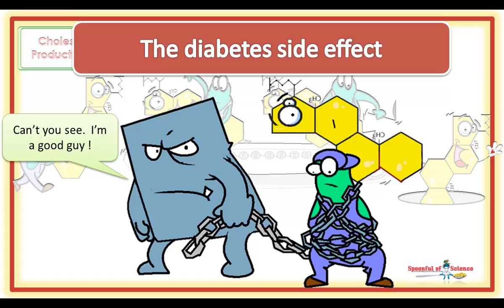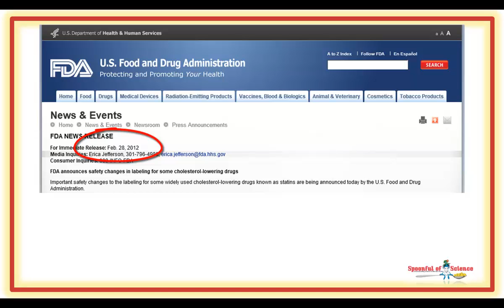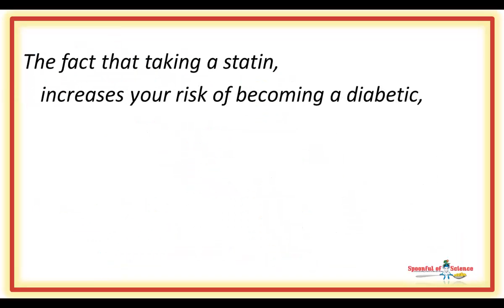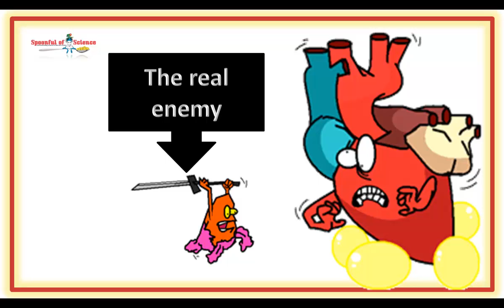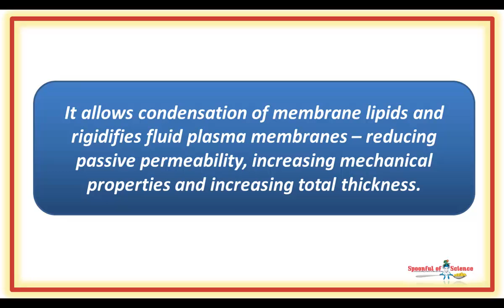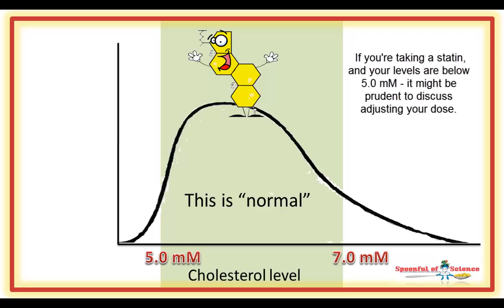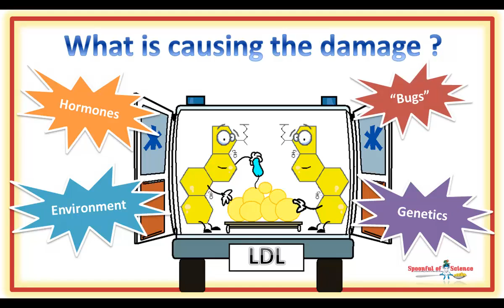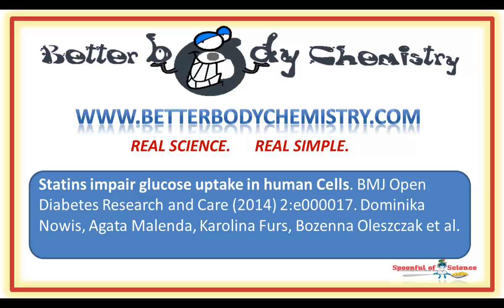How statins increase your risk of being a type 2 diabetic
Statins lower cholesterol but raise sugar levels and this is bad

When cholesterol levels are TOO low, sugar levels rise, because, the uptake of sugar, depends on cholesterol. Too much sugar is the real cause heart disease.

00:13 The dangers of high cholesterol

01:19   Diabetes as a side effect of statins

02:36   Cholesterol is not the enemy

03:34 Know thy enemy – it’s not cholesterol but sugar

04:03    Strong membranes are needed for sugar uptake

04:54 The sugars are not moving

05:56 Taking a statin is often not the answer

06:35 Establish the why behind your high cholesterol levels

07:49 Scientific reference

Then you may enjoy this one – it looks at why blood vessels become blocked.  Turns out, it has very little to do with cholesterol….